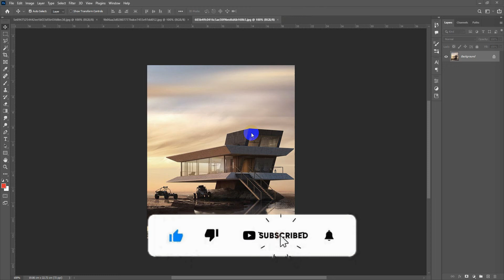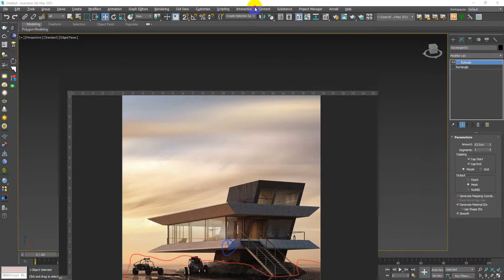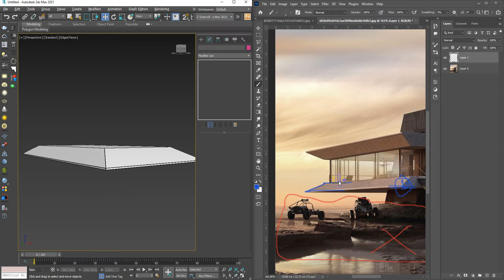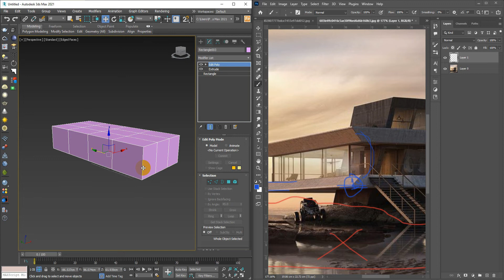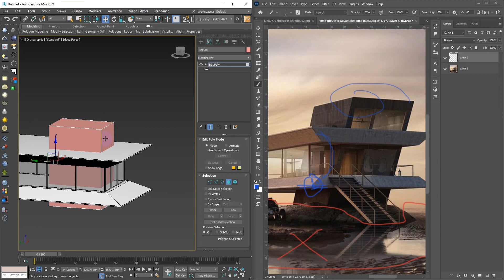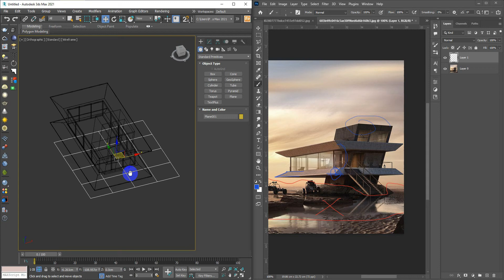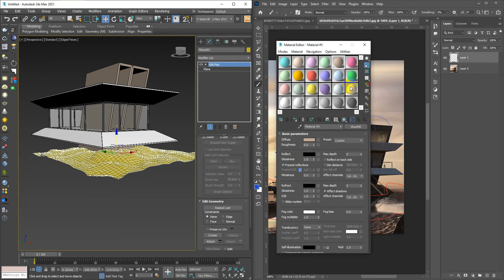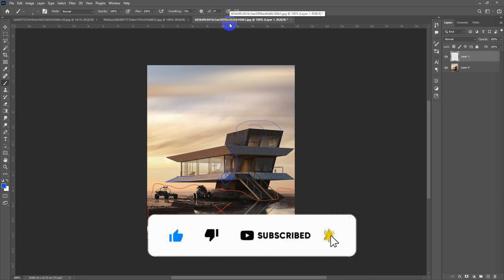كورس الثري دي ماكس المتقدم | الورشة الثانية | رفع أي كتلة ثري دي في 20 دقيقة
بتمنى يكون الدرس مفيد للجميع
ونكون تعلمنا كيفية التفكير المنطقي في الكتل ورفعها

بتمنى منكم الإعجاب بالفديو ومشاركتي رأيكم أو استفساراتكم في التعليقات

أهم الكورسات للأعضاء الجدد

فديوهات لتعلم الإخراج الإحترافي في الفوتوشوب

. شكراً لدعمكم جميعاً